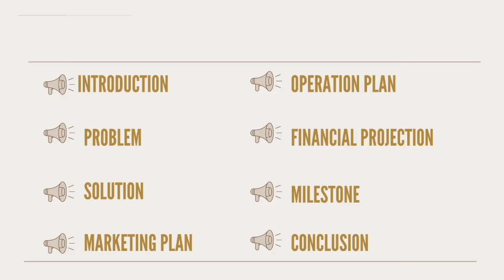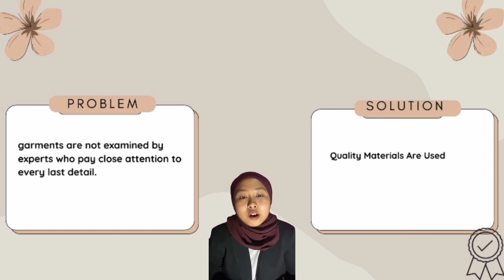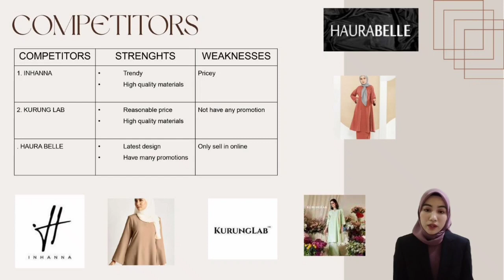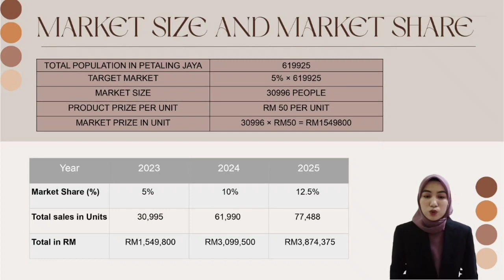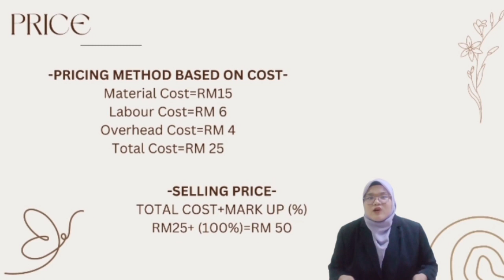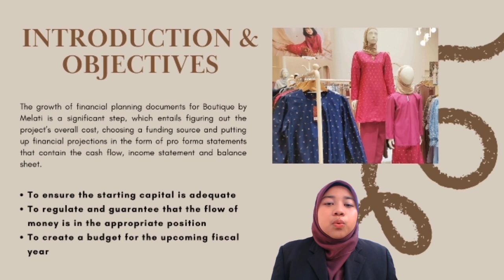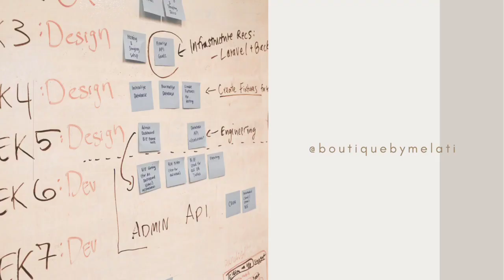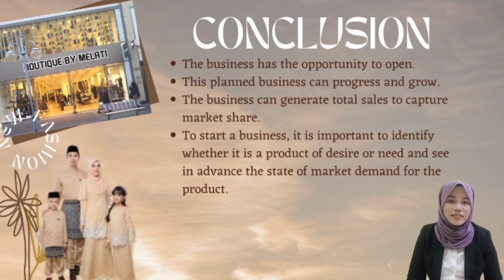BUSINESS PLAN: Boutique ByMelati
Lecturer Name: Musdiana Binti Mohamad Salleh

Group Members:

1. FATNIN AFIFA BINTI MOHD ARIFF (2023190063)
2. NURUL SHAFINAZ BT MOHAMAD AZLI
3.NUR SYUKRIYYATUL HUSNA BINTI ABU BAKAR
4.NUR NAJIHAH BINTI ROSHAKIMI (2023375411)
5.NUR AMIRA SYAMIMI BINTI NORIZAN
6.NUR JESSEYKA BINTI KASSEY (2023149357)

Group/Class: KAM2283B